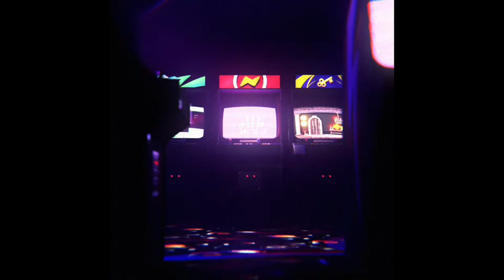천주의 보물 - 원신 Genshin Impact